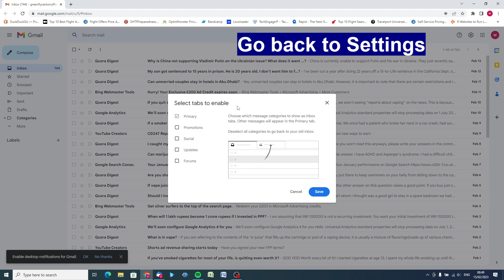How To REMOVE or ADD Promotions & Social Tabs In GMAIL INBOX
If you want a clean Gmail Inbox WITHOUT The "Promotions" & "Social" tabs, here's how to remove them, or to add it back again.

You can do it in 30 seconds - here's how!

Why not try Thunderbird as your email client for Gmail?

Thanks to BenSounds for the music track